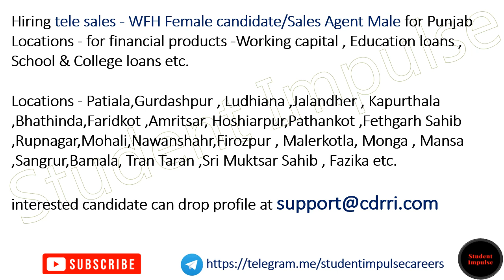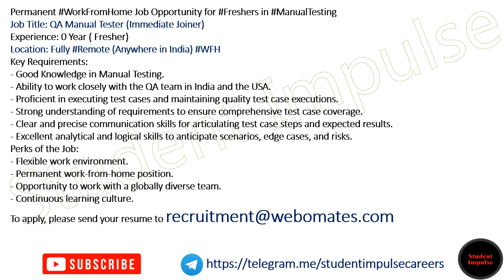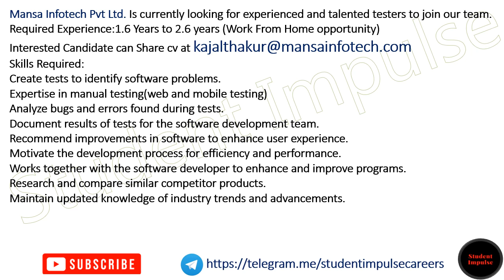Rasipuram Jobs | Rasipuram Job Vacancy | Job Vacancy in Rasipuram | Tamil Nadu Jobs | TN Jobs 270723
rasipuram jobs
rasipuram job vacancy
job vacancy in rasipuram for female
rasipuram job vacancy
urgent job vacancy in rasipuram
rasipuram job wanted
local jobs in rasipuram
job vacancy rasipuram
rasipuram job vacancy
part time jobs in rasipuram
part time job vacancy in rasipuram
data entry jobs in rasipuram
any job vacancy in rasipuram
teacher job vacancy in rasipuram
any degree jobs in rasipuram
rasipuram company jobs
jobs rasipuram
bank jobs in rasipuram
teacher vacancy in rasipuram
job openings in rasipuram
walk in jobs in rasipuram
tamilnadu government jobs
faculty plus tamilnadu
today job vacancy in coimbatore
government jobs in chennai
latest govt jobs in tamilnadu
latest government jobs in tamilnadu
govt jobs in chennai
driver jobs in coimbatore
staff nurse vacancy in chennai
central government jobs in tamilnadu
latest tn govt jobs
faculty plus erode
employment news tamilnadu
jobs in karur
vao salary in tamilnadu
group 2 jobs list in tamilnadu
job vacancy in karur
online jobs without investment daily payment in tamilnadu
jobs for civil engineers in coimbatore
vacancy jobs in madurai
post office recruitment tamilnadu
tn government jobs
government jobs tamil nadu
tamilnadu government jobs apply online
tn recruitment
tn govt jobs notification
tamilnadu private job portal
upcoming government exams in tamilnadu
online data entry jobs without investment daily payment in tamilnadu
tn recruitment
bank jobs in tamilnadu
tnprivatejobs tn gov in
urgent vacancies in coimbatore
tamilnadu post office recruitment apply online last date
tamilnadu jobs
office assistant jobs in tamilnadu government
texco vacancy vellore
government job vacancy in tamilnadu
tamil nadu government nursing job vacancy
lmw coimbatore job vacancies
job vacancies in coimbatore for freshers
government jobs in coimbatore
work from home jobs in tamilnadu
tamil government jobs
central govt jobs in tamilnadu
civil engineering jobs in tamilnadu
madurai job vacancy female
post office jobs in tamilnadu
today government jobs in tamilnadu
tamil nadu employment
faculty plus tirupur
dsp salary in tamilnadu
tn mrb food safety officer
jobs in salem tamil nadu
private jobs in tamilnadu
group 1 jobs list in tamilnadu
tamilnadu industrial recruitment tirupur
assistant professor jobs in coimbatore
hr jobs in tamilnadu
tn govt jobs recruitment
job vacancy in trichy for female
texco vacancy vellore
job vacancy in coimbatore for female freshers
tamil govt jobs
tata electronics hosur new plant job vacancy
tamil nadu private job portal
job vacancy in villupuram
government exams in tamilnadu
govt jobs in coimbatore
employment seniority list tamilnadu
kumbakonam job vacancy today offer
tata company in hosur job vacancies
mbbs salary in tamilnadu
tamilnadu faculty plus
today tn govt jobs
safety officer jobs in tamilnadu
tamilnadu recruitment
titan job vacancy in hosur
recent government jobs in tamilnadu
agriculture jobs in tamilnadu
urgent jobs in tamilnadu
upcoming government jobs in tamilnadu
dharmapuri collector office job vacancy
tata electronics company in hosur job vacancy
today job wanted in madurai
today job vacancies in madurai
tamilnadu government exams
railway jobs in tamilnadu
food safety officer salary in tamilnadu
online typing jobs without investment daily payment in tamilnadu
faculty plus villupuram
female job vacancy in karaikudi
sivagangai collector office job vacancy
online teaching jobs in tamilnadu
upcoming tn govt jobs
today job vacancy in tirupur
female jobs in tirunelveli
assistant professor jobs in tamilnadu
tamilnadu government job vacancy
online teaching jobs in coimbatore
tamilnadu careers
driver jobs in tamilnadu